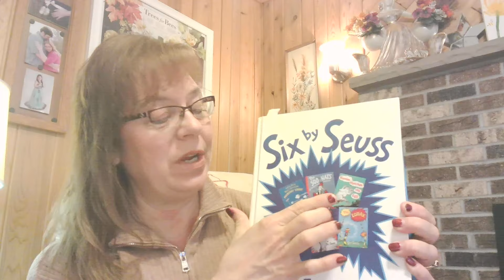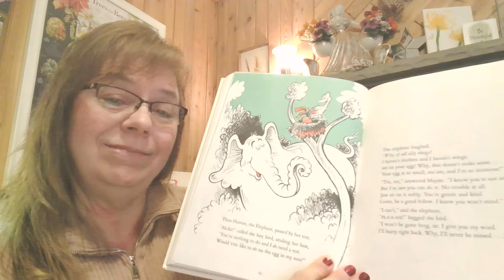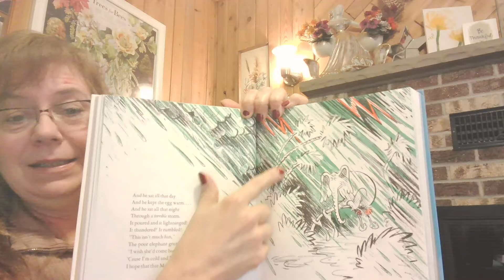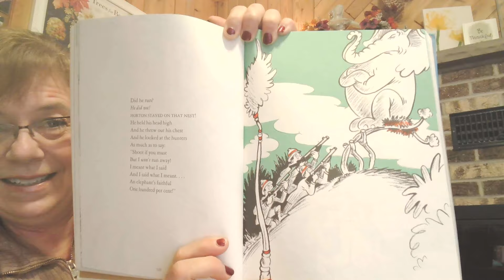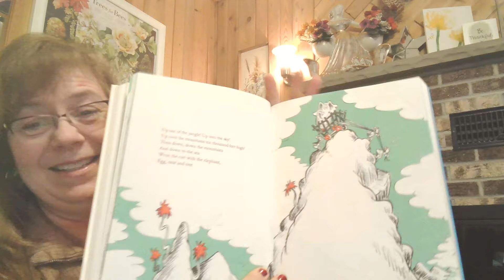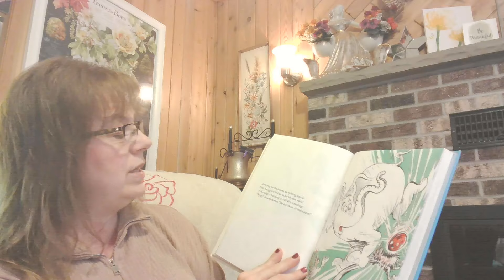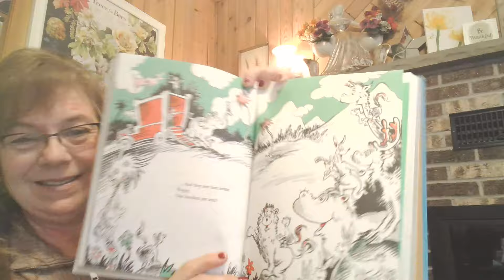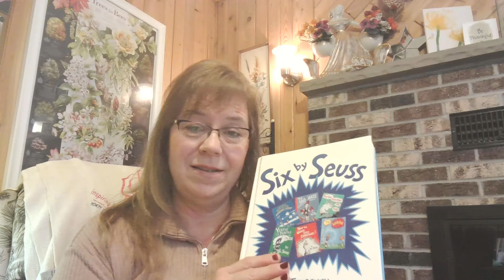Horton Hatches the Egg! A Childrens Story book "Six by Seuss" Written By Dr. Seuss!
Welcome! Today we are reading the third of a series of 6 wonderful children's stories called Horton Hatches the Egg!  This book is written by the famous Dr. Seuss!

I hope that you will enjoy this book as much as I do!  The illustrations are just so fun, and this story will make you cheer for Horton with its exciting story line!
It is about a loyal and faithful elephant who has an exciting and scary time as he hatches an egg.

I receive no commissions from sales, however if you would like to have this book it is available on "Thrift Books" and Ebay as a used book.

Thank you for stopping by and reading with me!  Sending you warm huggs and butterfly kisses. Love Grandma D.

OR you can write to me at:
Annette - GrandmaD